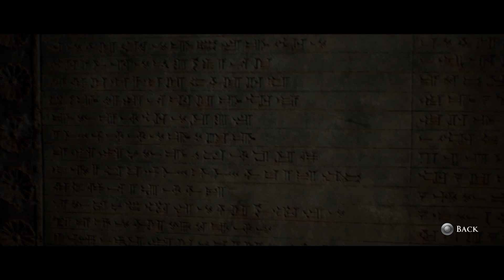The Dark Pictures Anthology House of Ashes Review - Noisy Pixel